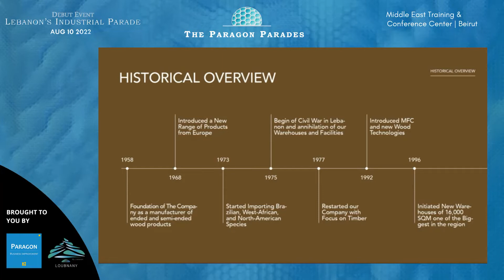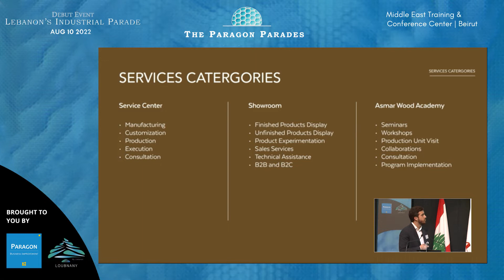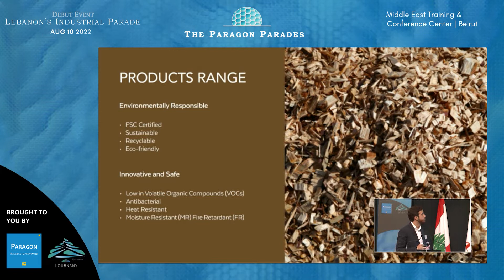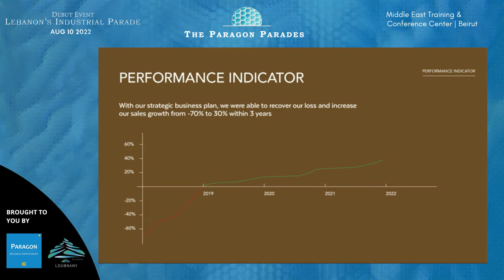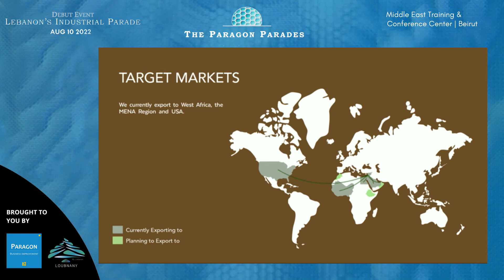Lebanon’s Industrial Parade 2022 | Presentation by: Mr. Jad Asmar - General Manager of Asmar Wood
The Paragon Parades | Lebanon's Industrial Parade 2022
Organized by: Paragon Business Improvement & Loubnany.com